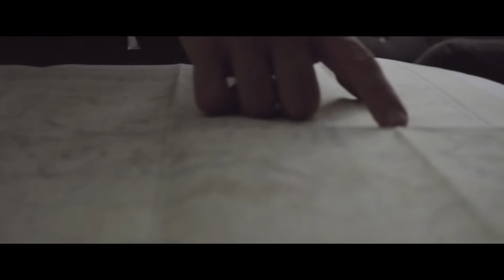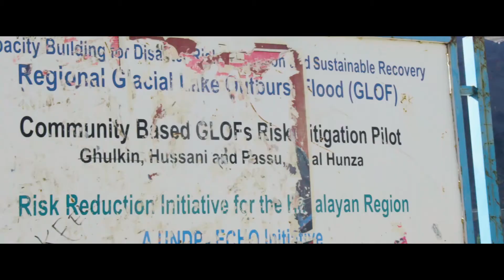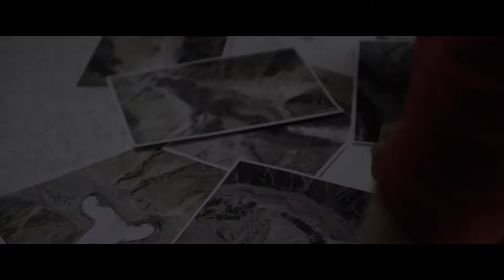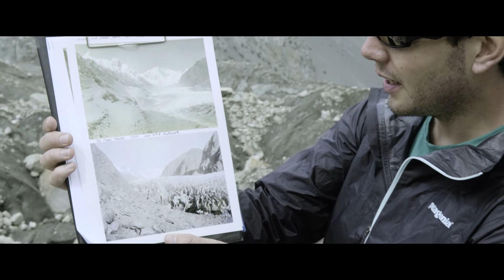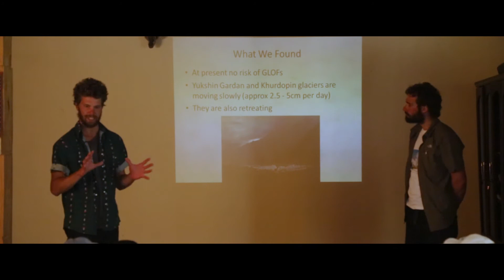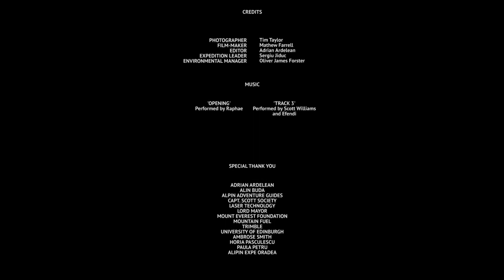The Karakoram Anomaly Project 2015 Film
The Karakoram Anomaly Project (KAP), 2015 was a multidisciplinary endeavour, which combined scientific research, community development, creative media and mountaineering in the tallest mountain range on Earth, The Karakoram of Pakistan.

The project’s driving aim was to assess the likelihood of occurrence of one of the least understood natural hazards on the planet, glacial lake outburst floods (GLOFs), and help to protect the people whose lives are under threat in the Shimshal Valley of Hispar Muztagh Group.

The team comprising cinematographer Matthew Farrell, photographer Tim Taylor, and scientists Oliver Forster and Sergiu Jiduc also carried out a comprehensive video and photographic documentation of the expedition and its associated activities to share the result of their work with the world.

The project has been supported by generous donors and sponsors such as the Royal Geographical Society and Trimble Geospatial USA.

Science and Research: Sergiu Jiduc and Oliver Forster, UK